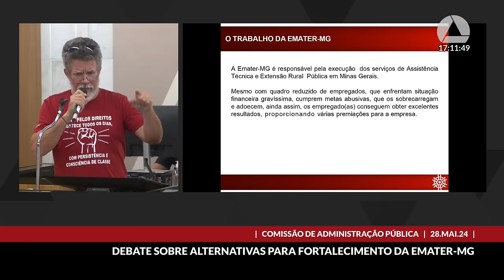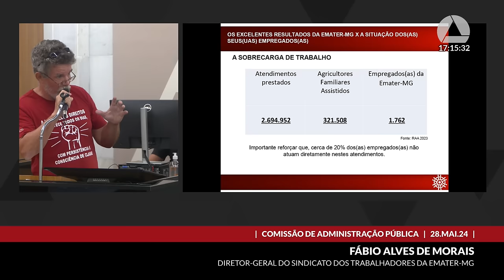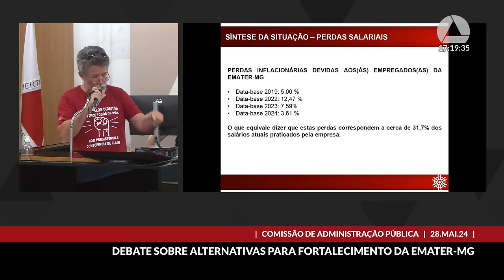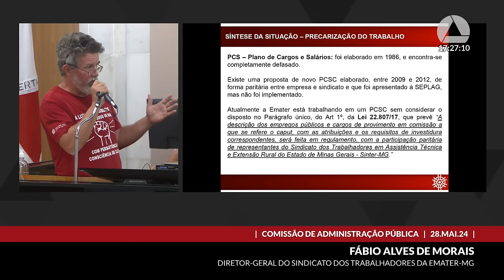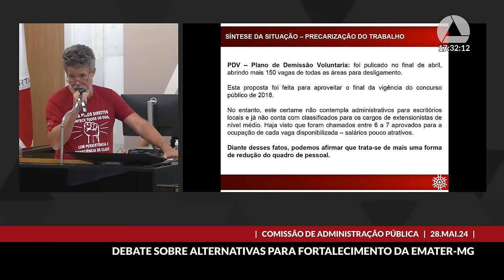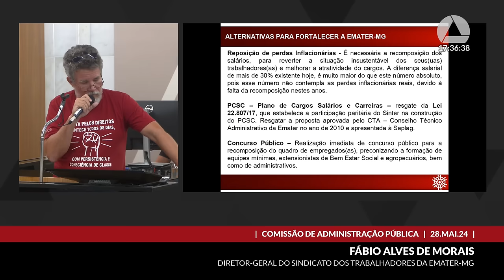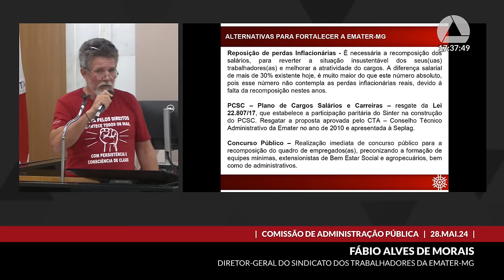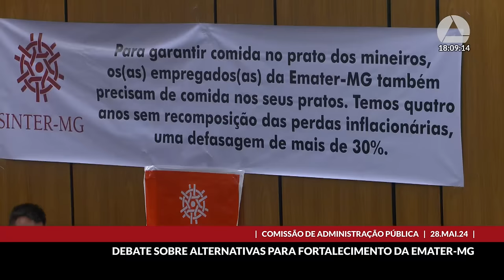28/05/2024 16:00 - Comissão de Administração Pública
Finalidade da audiência: Debater e propor alternativas para o fortalecimento do serviço público executado pela Empresa de Assistência Técnica e Extensão Rural do Estado de Minas Gerais - Emater-MG